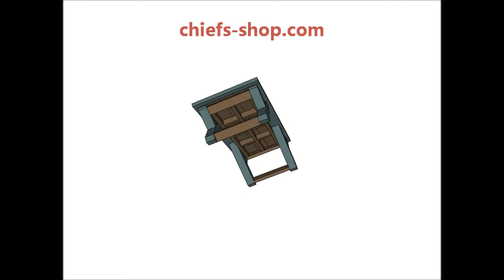Chief's Shop Sketch of the Day: Deck Coffee Table